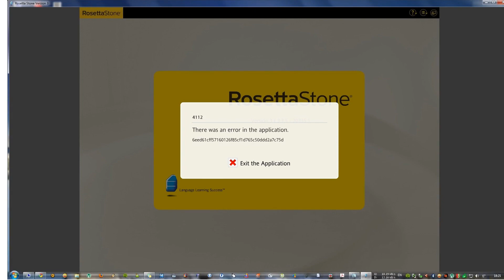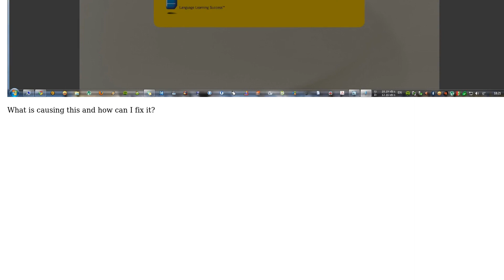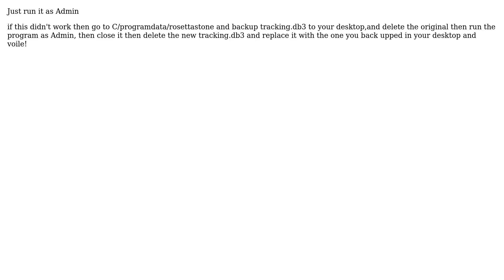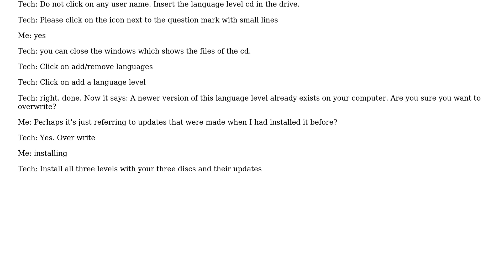How do I fix error 4112 in Rosetta Stone? (3 Solutions!!)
How do I fix error 4112 in Rosetta Stone?

With thanks & praise to God, and with thanks to the many people who have made this project possible! | Content (except music & images) licensed under cc by-sa 3.0 | Music | Images & others | With thanks to user Tarik Kharabsheh user Tamara Wijsman user slhck user Jai user Gaff user ChristianM and the Stack Exchange Network Trademarks are property of their respective owners. You are responsible for your own actions.